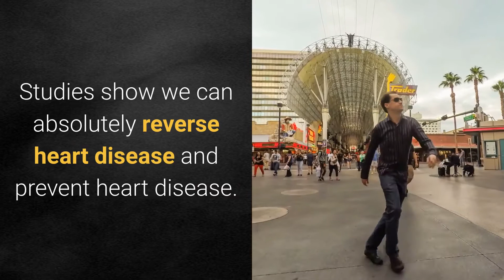🆕Preventing Heart Disease 👉 Coronary Artery Disease Top Video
To find out more about Preventing Heart Disease you need to check out

The video is about Preventing Heart Disease valuable information but also try to cover the following subject:
-cardiovascular disease

So you want to find out more about Preventing Heart Disease, I did too, and here's the outcome.
Preventing Heart Disease interested me so I did some research study and published this to YouTube.
If you were searching for more info about coronary artery disease or heart attack symptoms did this video assist?

Perhaps you would like to comment list below and let me understand what else I can help you with or details on Preventing Heart Disease.